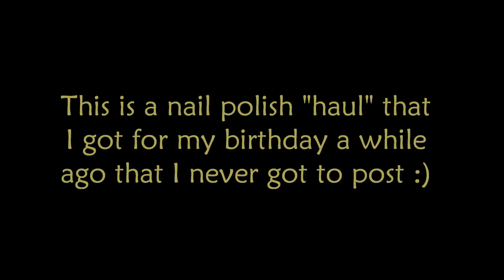Sinful Colors + Pure Ice Nail Polish Haul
This is a haul from my birthday (Sept. 12, 1773 XD) Anyways, the sinful colors were either $1 or $1.99. The pure ice was $2 & the magnetics were, I think, $4?